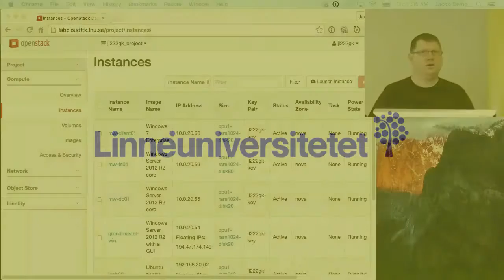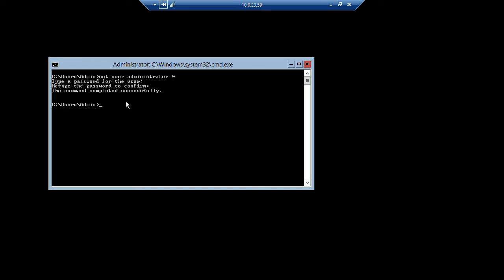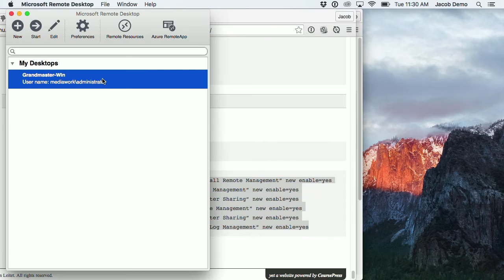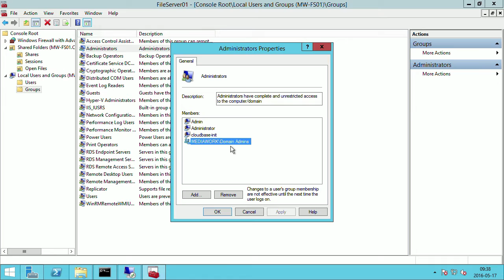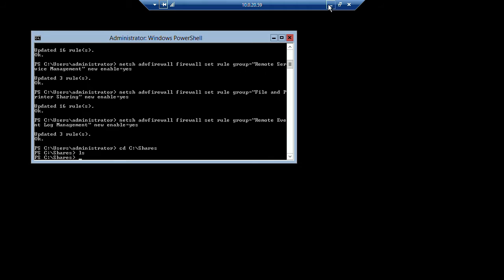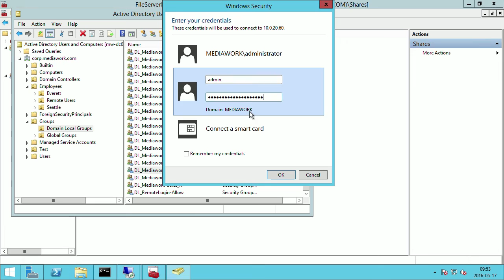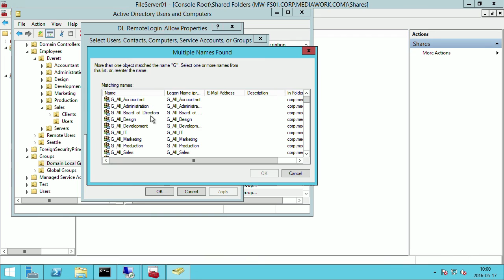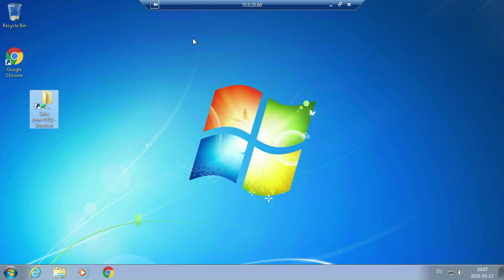1DV031 - Demo - Windows File Server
Lecture Content: